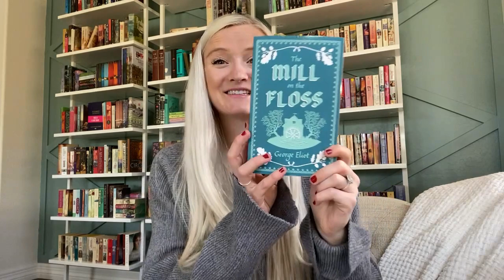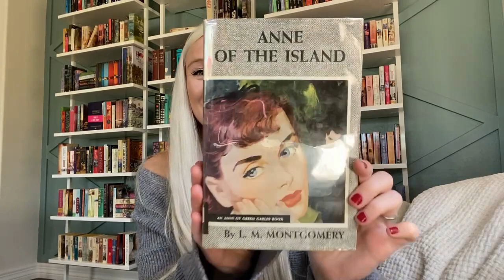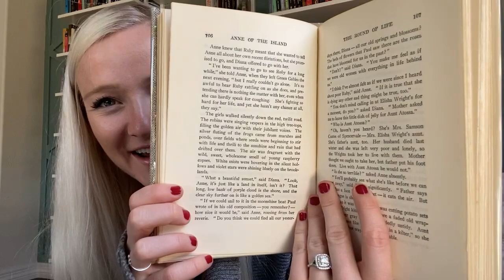CLASSICS, HISTORICAL FICTION, & ROMANCES READ | A Sept/Oct Wrap Up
Welcome to my library! This is a wrap up of all the books I've read in the past 2 months or so along with the 3 books that I'm currently reading (and really loving!). So grab a cup of tea and come have a chat with me. :)

**Timestamps**
00:50 Reading Wrap Up
18:30 Currently Reading
Books Mentioned:

- The Mill on the Floss by George Eliot
- A Curious Beginning by Deanna Raybourn
- The Austen Playbook by Lucy Parker
- Demelza by Winston Graham
- Slightly Scandelous by Mary Balogh
- Maisie Dobbs by Jacqueline Winspear
- Anne of the Island by L. M. Montgomery
- The Winter Sea by Susanna Kearsley